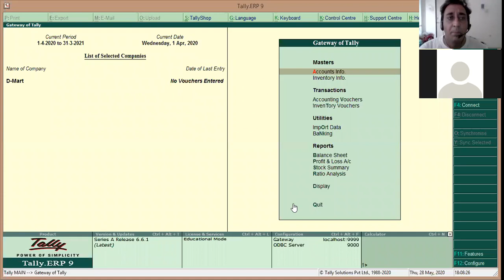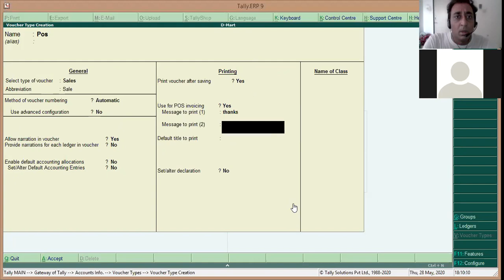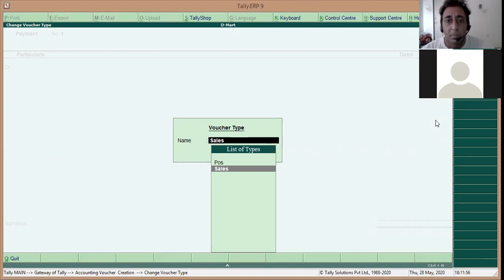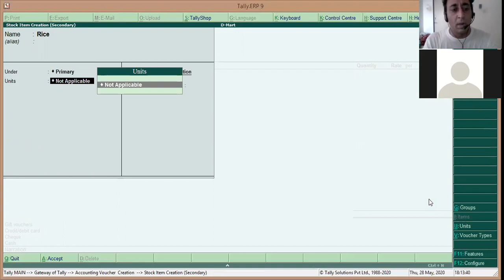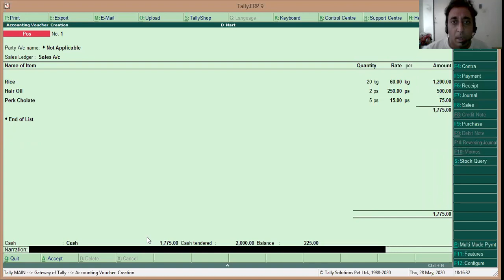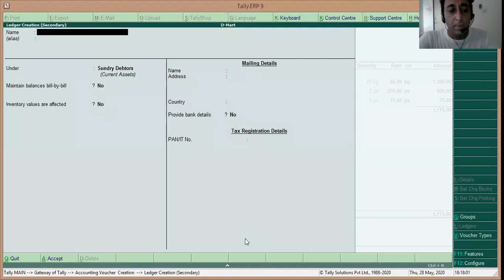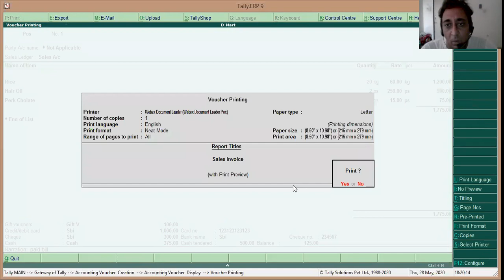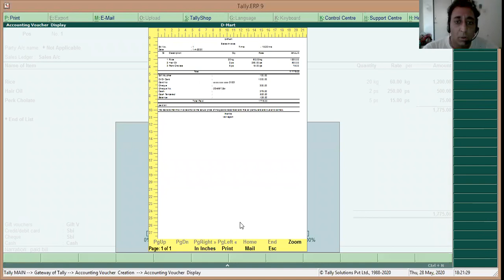point of sales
Tally ERP 9 POS (point of sales) bill printing